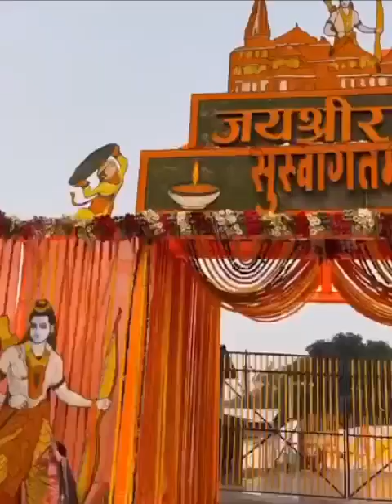shree Ram 🚩 mandir status || coming soon 22 january 2024